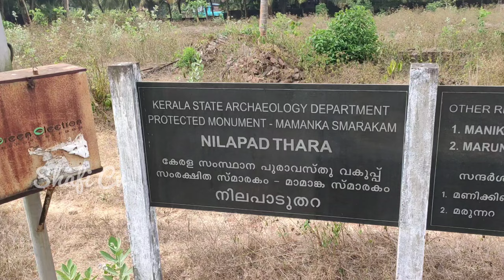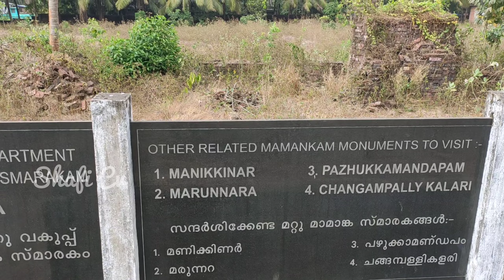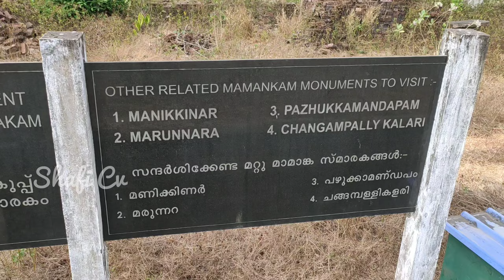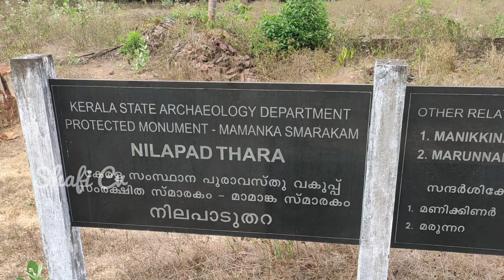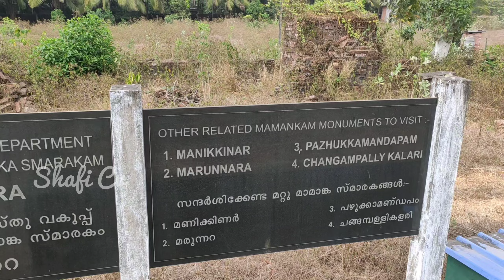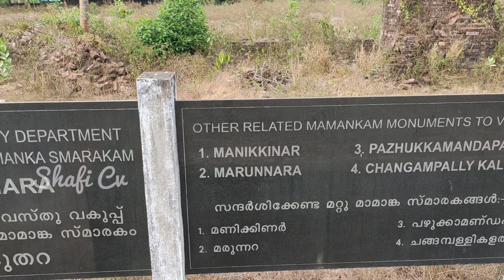Mamankam Nilapaduthara History | ചരിത്ര പ്രസിദ്ധമായ മാമാങ്കവും നിലപാട്തറയും (Part-1)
ചരിത്ര പ്രസിദ്ധമായ മാമാങ്കവും സ്മാരകങ്ങളും |  Mamankam നിലപാടുത്ര

manikinar thirunnavaya

thirunnavaya temple in malappuram

mamangam asianet

chandroth tharavad

mamankam place

kerala history

samoothiri history malayalam

mamankam nilapaduthara

mamankam history in malayalam

thirunnavaya sree nava mukunda temple

thirunnavaya lotus farm

thirunnavaya railway station

thirunnavaya ambhalam

nava mukunda school thirunnavaya